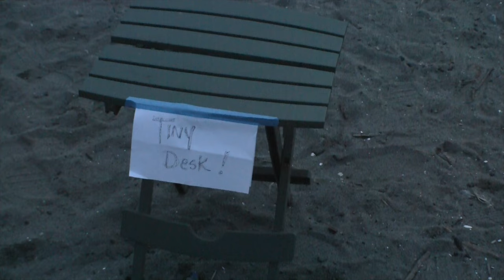Questions and Answers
I always wonder why people got were simultaneously afraid of having the right answer so adament about there not being one. Then it dawned on me that when you find that answer you have a new question. So I wrote that into a song. Katy Keenan filmed it at Golden Gardens, in Seattle.

in the morning when the dream dissolves
and all that you recall
is that it felt so real
if it even was a dream at all
and your lover and companion
still asleep inside her own one
maybe the same the same one
that you just woke up from

are there any answers
yes there are answers
but when you find the answers
all the questions change

there are people who demand
to know the answers to it all
like why they don’t fly off the planet
and why the sky doesn’t fall
they have the right to ask of course
and someone will reply
and for each and every answer
there’s a question standing by

you could question my integrity
and question my desire
like I question your intentions
as you step into the fire
it’s all open to investigation
nothing is secure
we may invest in our predictions
but how can we be sure

I asked you what your name was
and I asked you where you’re from
and you asked me where I lived
and was I with someone
and I asked if you like movies
and would you like to see one now
you said why don’t we go walking
we’ll find a way somehow
and our walking went for miles
and the miles went on for days
with all contradictions
of a million different ways
until we reached our destination
where the distance disappears
and we are still together